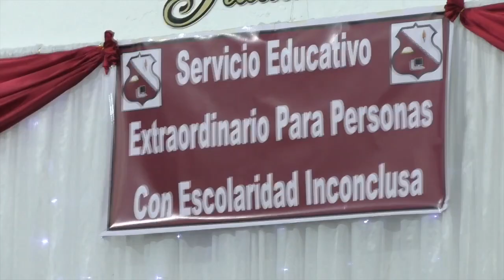UE Ciudad de Girón graduó nuevos bachilleres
La tarde del pasado viernes, la Unidad Educativa Ciudad de Girón realizó el acto de investidura a los nuevos bachilleres del “Servicio Educativo Extraordinario para Personas con Escolaridad Inconclusa”, programa que brinda la oportunidad de obtener el título de bachiller a aquellas personas que por diversas situaciones no lo hicieron en su momento.